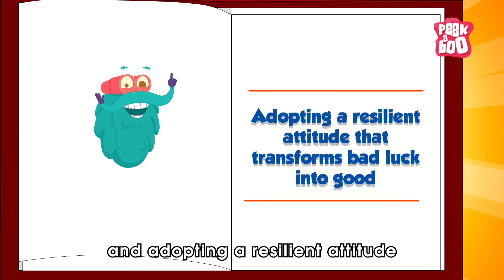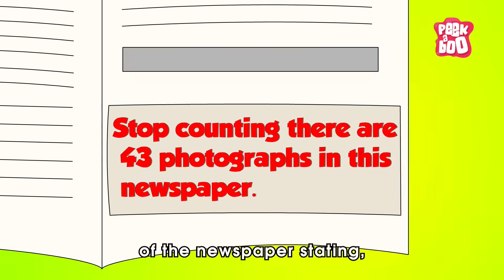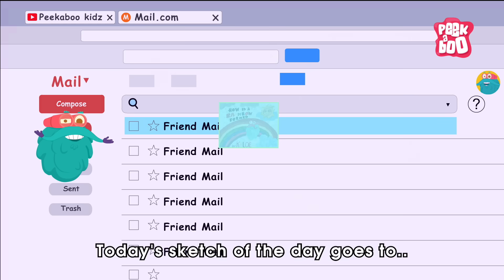How Lucky Are You? | Science of Luck | How to Get Lucky According to Science | Dr. Binocs Show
Luck is of course all about being in the right place, at the right time, but more importantly it's about knowing what to do. Those who get lucky have the required skills, knowledge, resources, and the experience on hand to make the most of life's greatest opportunities.